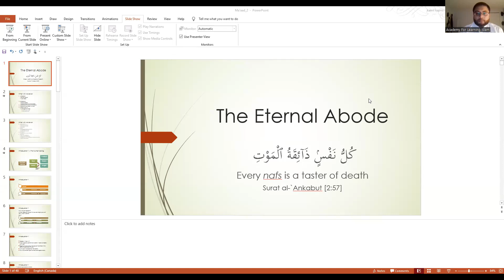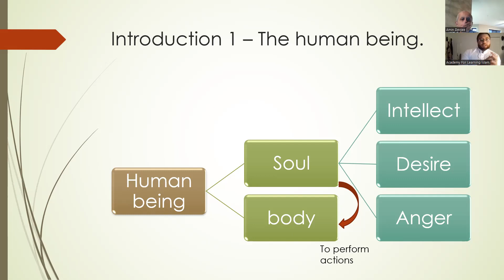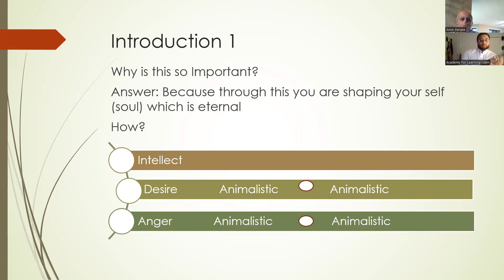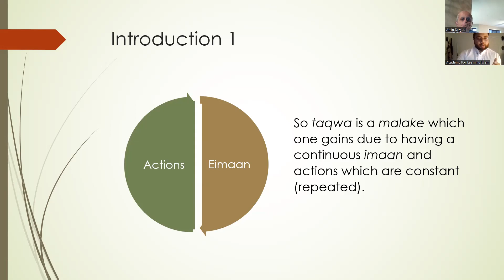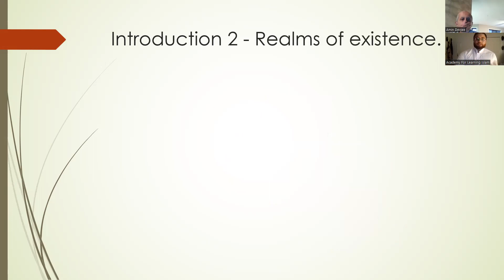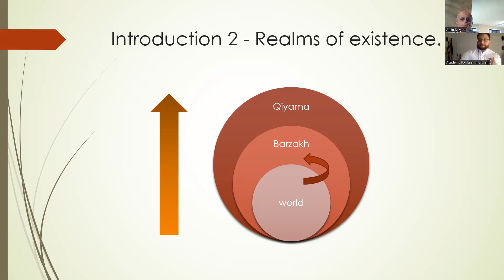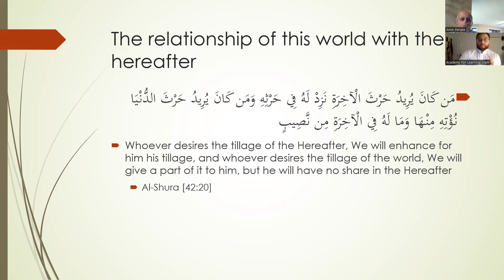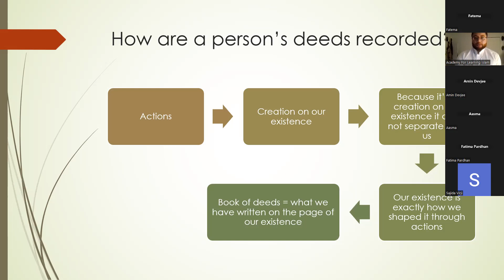ALI 646: Man and Ma‘ād - Session 1